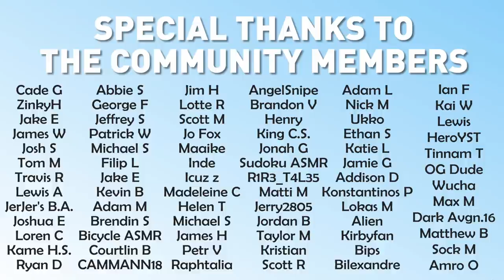[ASMR] Questions You Will ALWAYS Get Wrong!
In this video we'll be reading some BRAIN TEASERS and TRICKS to FOOL your mind along with some tough riddles in what I can promise you will ALWAYS get WRONG!

✨ UPLOAD SCHEDULE ✨
With Magic videos on Monday and ASMR Gaming on Wednesdays, every upload will be at 21⦂30 (GMT).
Members-Only Videos posted on Thursdays and occasional BONUS videos on Saturdays.
Livestreams on Tuesdays & Saturdays at 22⦂00 (GMT).

Whispering, Binaural Whispering, Ear-to-Ear Whispering, Mouth Sounds & More!

Camera: Sony A6000
Webcam: Maxesla Full 1080p Webcam
Microphone: Blue Yeti USB Microphone (Midnight Blue)
Editing Software: DaVinci Resolve 16